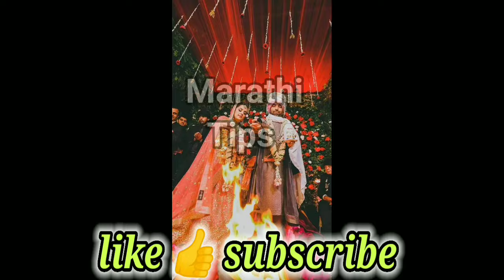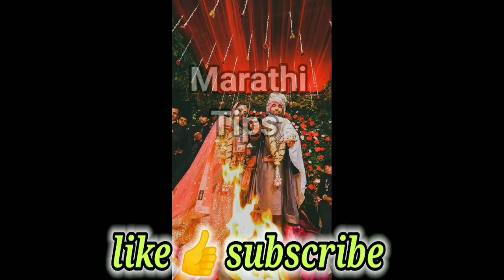लग्न करणे का गरजेचे आहे , खुप लोकांना माहीतच नाही, का करावे लग्न? Marathi Vastu Shastra Upay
नमस्कार मित्रांनो

धन्यवाद.